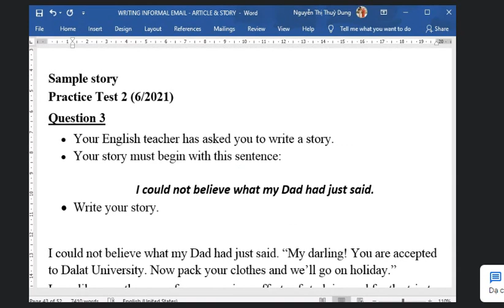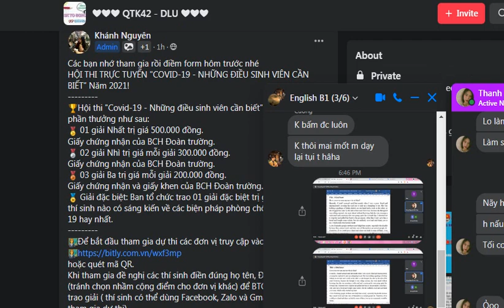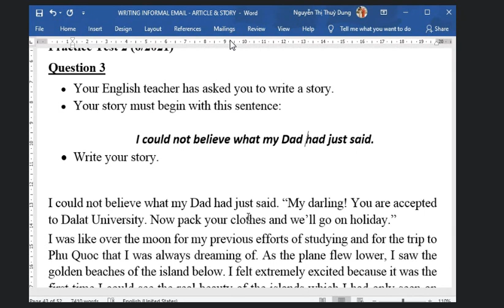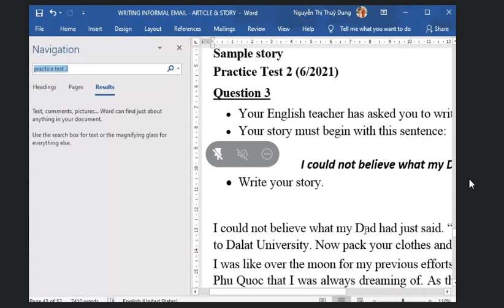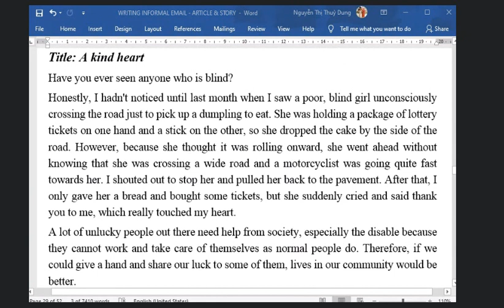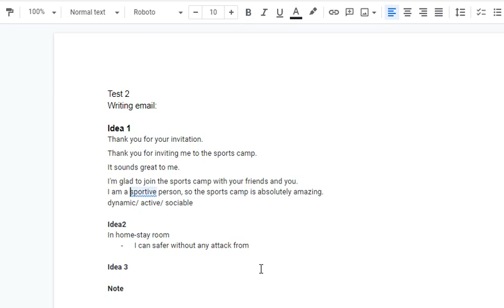Episode 4 writtng story tesst 2